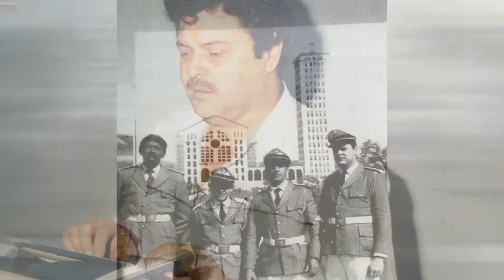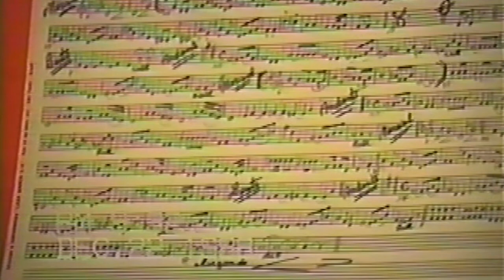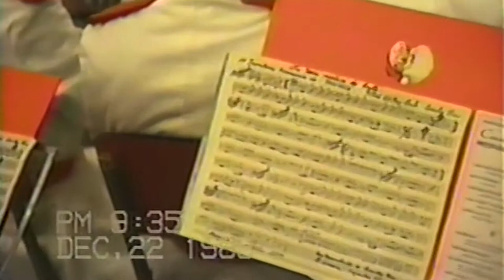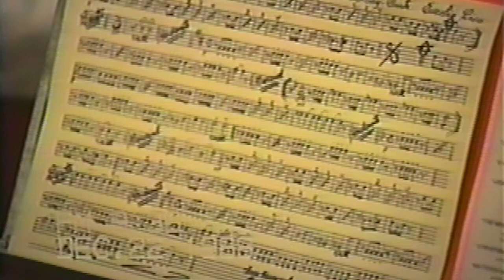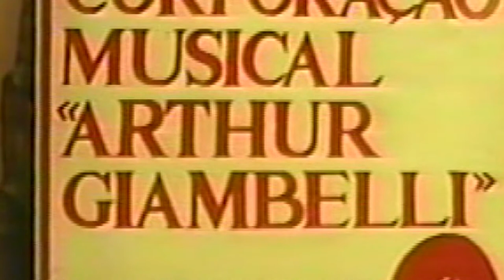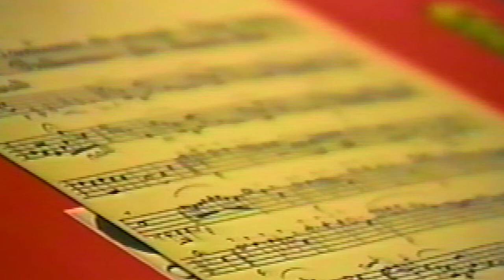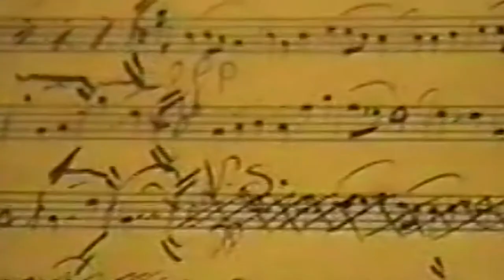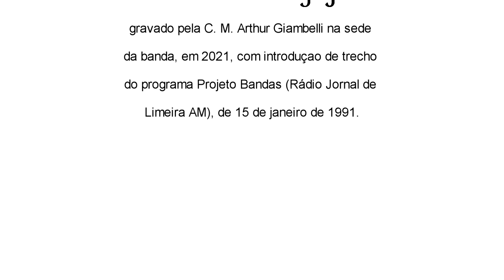C. M. Arthur Giambelli - Lira do Sonhador (2021)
Homenagem da Corporação Musical Arthur Giambelli pelos 30 anos do falecimento do maestro Valdir Salviatti.

Valdir Salviatti
Música e arranjo de Mário Tintori.
Gravado pela C. M. Arthur Giambelli no álbum
Embaixatriz Sonora de Limeira (2008)

Emblema Nacional
Concerto Sinfônico na Igreja da Boa Morte

Na Terra Mística do Egito

Doutor Trajano
Apresentação na Praça Toledo Barros

Coronel Bogey
gravado pela C. M. Arthur Giambelli na sede da banda, em 2021, com introdução de trecho do programa Projeto Bandas (Rádio Jornal de Limeira AM), de 15 de janeiro de 1991.